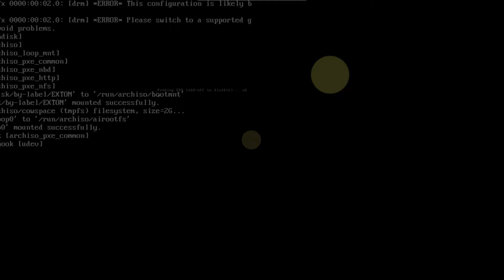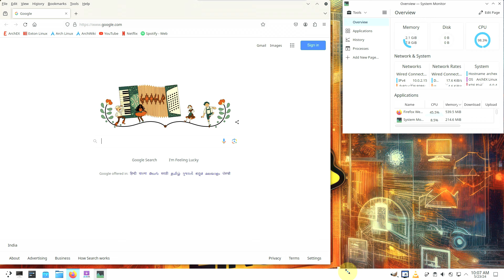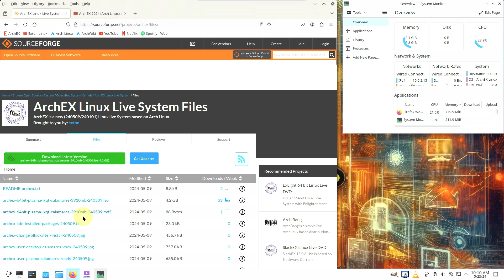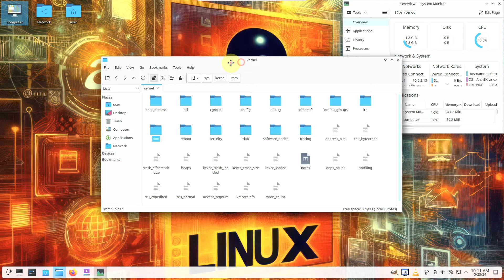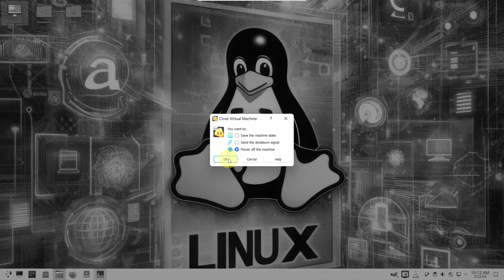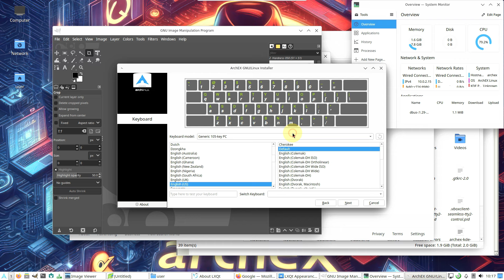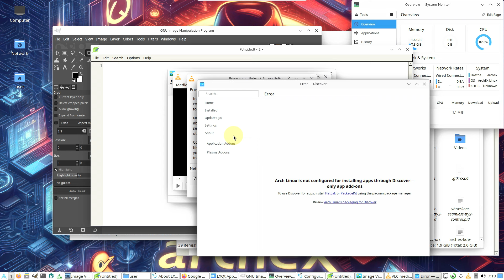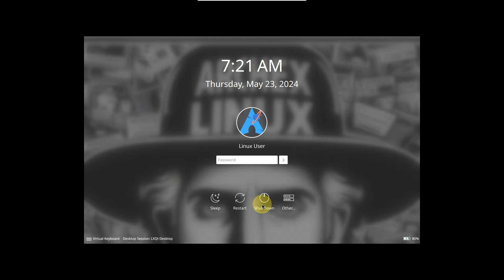A Sneak Peek into ArchEX Linux Live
In This Video We Are Looking At ArchEX Linux Live.

ABOUT ArchEX Build 240509

a new extra version of ArchEX with KDE Plasma 6.0.4 (latest) and LXQt 1.4. This ArchEX version uses kernel 6.8.9-ARCH. ArchEX Build 240509 has the same bugs as ArchEX Build 240106 and 240101 - see below 1) - 4).

REPLACEMENT?
I have kept ArchEX Build 240106 with KDE Plasma on the server because Calamares (ArchEX Installer) works better in that build. If you have problems installing ArchEX Build 240509 to hard drive you can always try to install Build 240106 instead. After the installation you can upgrade KDE Plasma from version 5.27.10 to 6.0.4 with one simple command: "sudo pacman -Syu". All other packages will be upgraded too (of course).

Todays Video - ArchEX Linux Live!